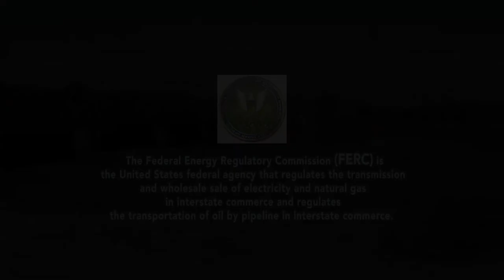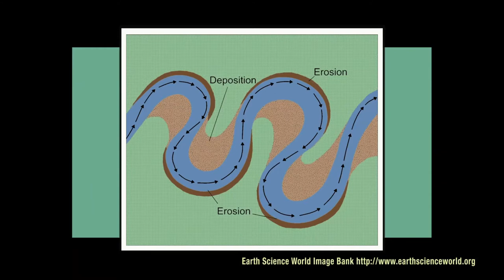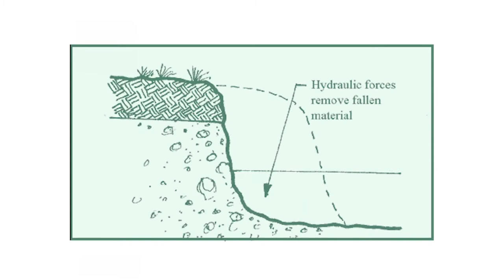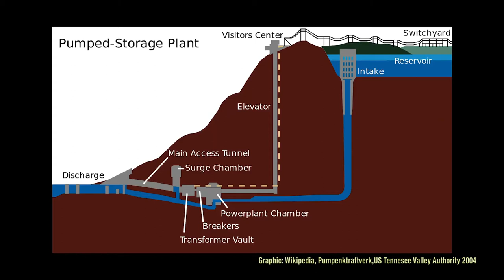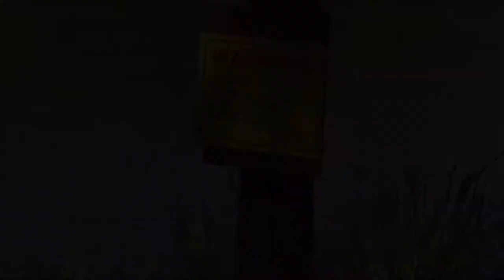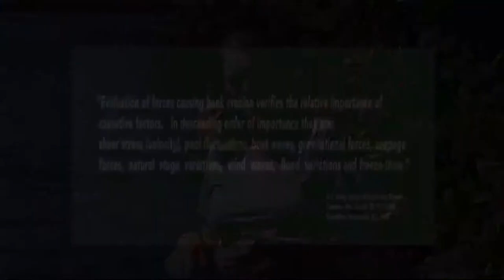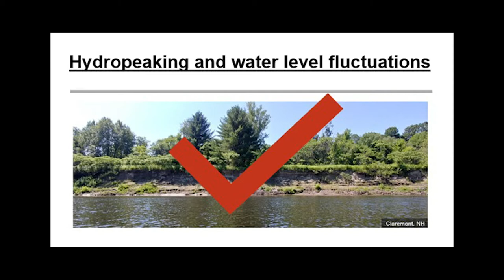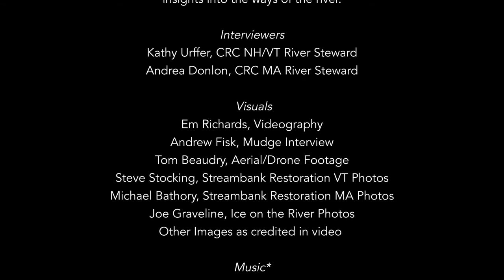Hydropower and River Erosion updated